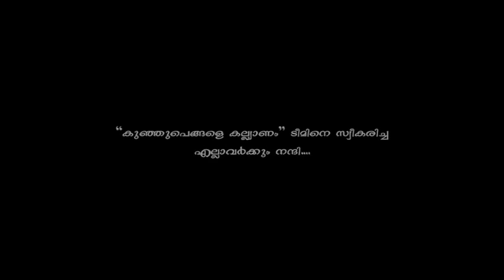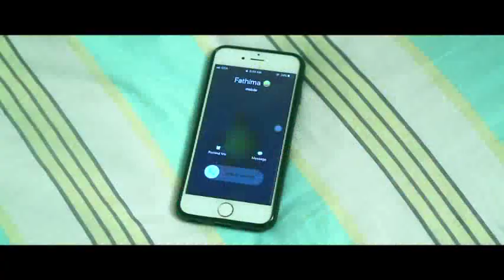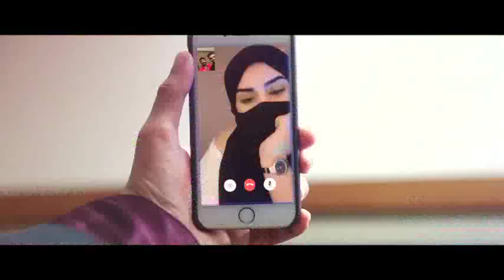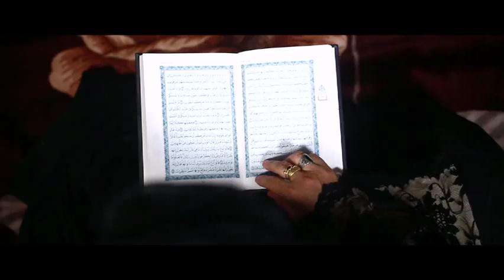ഇതൊക്കെ കേട്ടില്ലെങ്കിൽ പിന്നെ ഏത് കേൾക്കാനാ Thanseer Koothuparamba New mappila Song